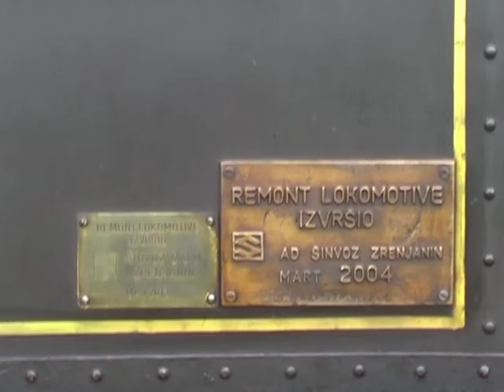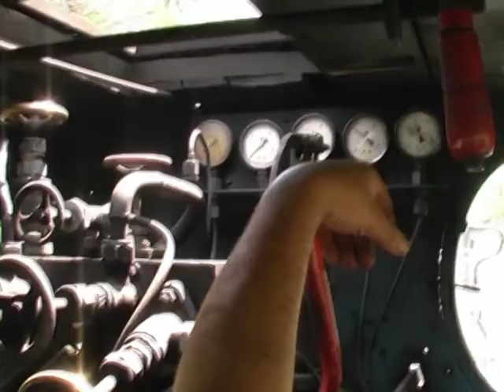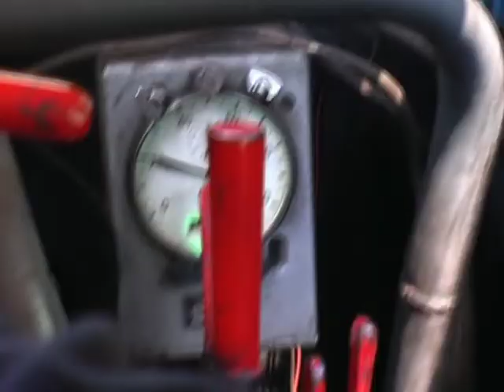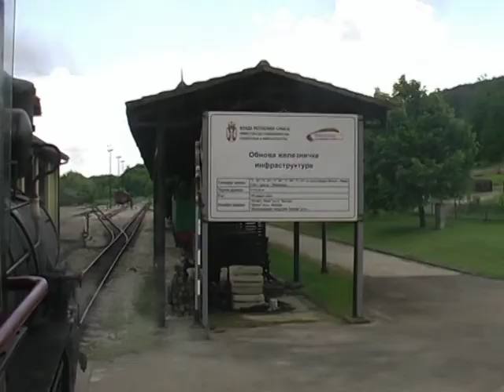Šarganska osmica (jun 2021) / Sargan Eight railway (June 2021)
Svake subote - u periodu od 1. maja do 30. septembra 2021. godine - preko "Šarganske osmice" redovno saobraća željeznička kompozicija muzejsko-turističkog voza "Nostalgija", koju vuče parna lokomotiva JŽ 83-052... Pomenuta mašina vukla je ovaj voz i u subotu, 12. juna 2021. godine (snimili Goran Barać i Boris Vlajnić iz Banjaluke)

Every Saturday - in period from May of 1st till September of 30th 2021 - on the "Sargan Eight" narrow gauge (760 mm) railway (in Western Serbia) will travel regularly museum train with steam engine JZ 83-052 on forehead... This steam engine was pulling such a train on June 12th 2021 (shooting by Goran Barć and Boris Vlajnić - Banjaluka)